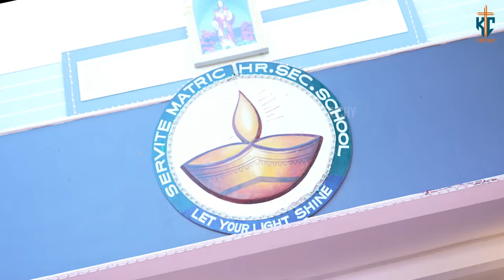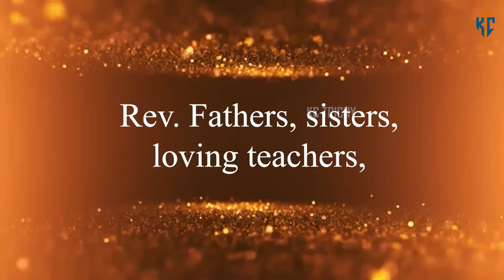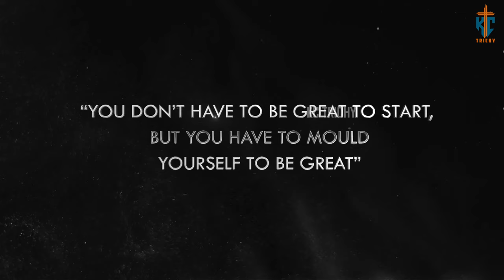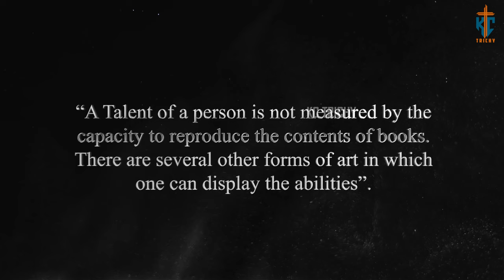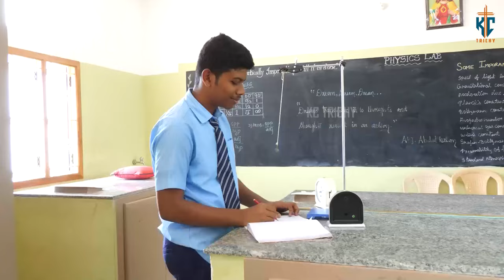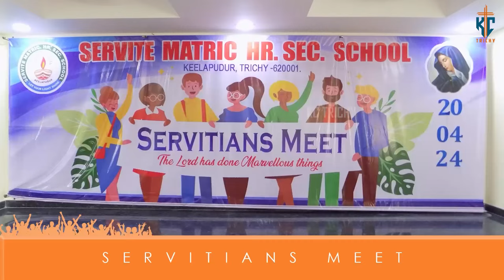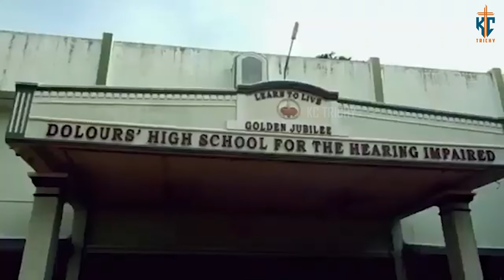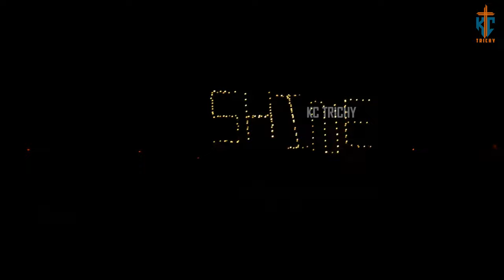52 ANNUAL DAY - 2024 | SERVITE MATRIC HR. SEC. SCHOOL | KEELAPUDHUR, TRICHY | KC TRICHY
Creative Head
Rev. Fr. Leo Johnson

Production team
KEVIN
SHRIL
BHARANI
CLINTON
SUBASH G

Address:
49J, Bharathiyar Salai,
Cantonment,
Trichy-1